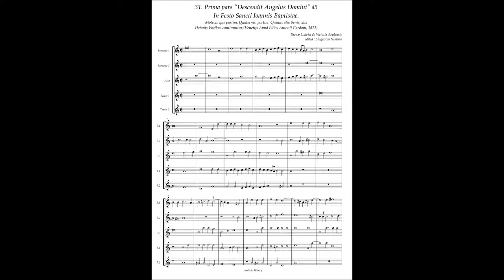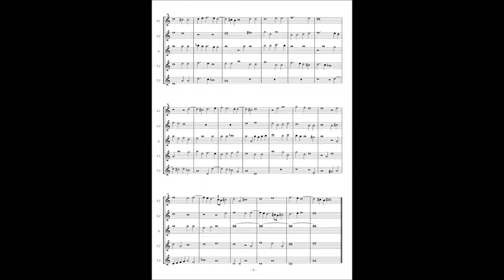Tomas Luis de Victoria, Motetta(1572) No.31 (Prima pars) "Descendit Angelus Domini" ã5